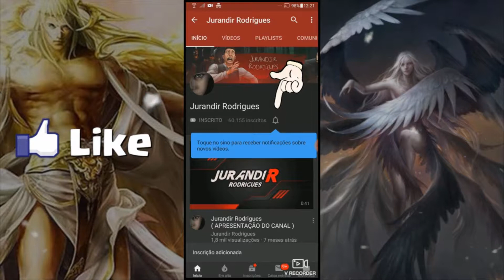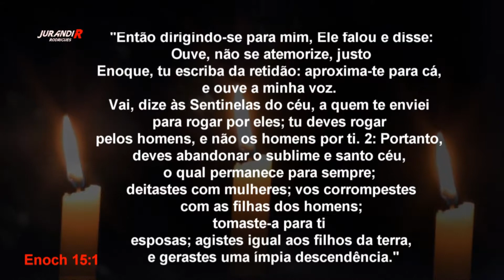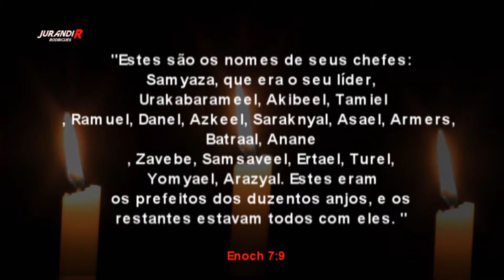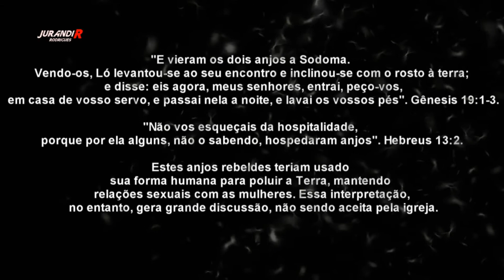200 ANJOS CAIDOS PRESOS NA ANTÁRTIDA - Livro de Enoque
m 14 de março de 2017 Israel News Live contou uma história provocadora intitulada “Os Anjos Caídos estão Encarcerados na Antártida e ainda estão vivos”. O comentador, Steven Ben-Nun, analisou o apócrifo Livro de Enoch , que descreve as experiências de Enoch, uma figura bíblica ante-diluviana, que foi levada aos céus para testemunhar e desempenhar um papel fundamental em um grande conflito celestial.